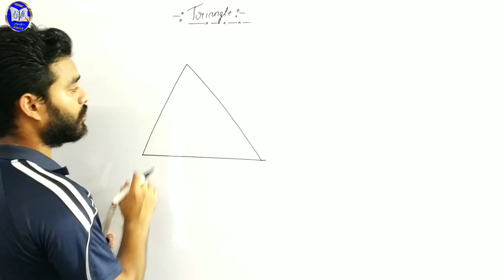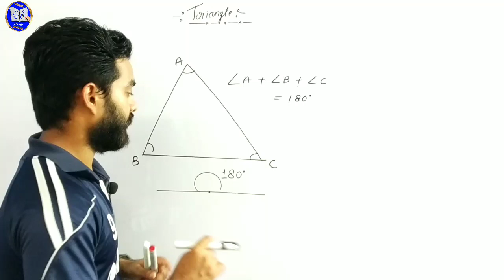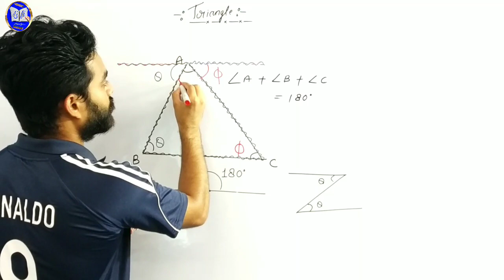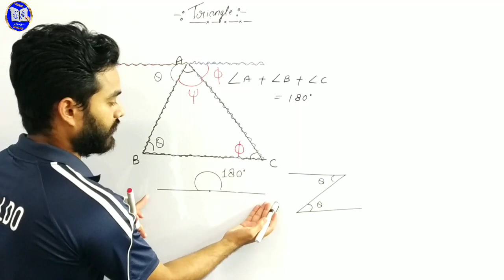How to prove the sum of angles is 180° in a triangle|| त्तीनों कोणों का योग 180°, कैसे सिद्ध करे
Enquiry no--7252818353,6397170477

ये topic किन किन एग्जाम्स के लिए उपयोगी है नीचे बता रहा हु ,,धियान से रीड कीजिये और जान लीजिए👇👇👇👇

And for bank but specially for SSC.
 All Railway exams like-- Railway(group-d,alp,asm,gg,tc, rrb ,ntpc,rpf-constable,si) के लिए भी